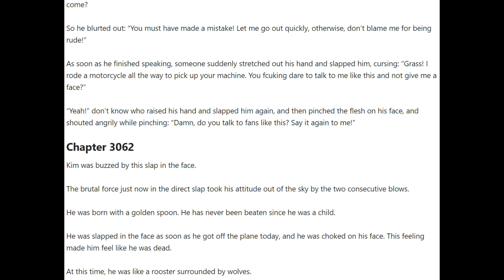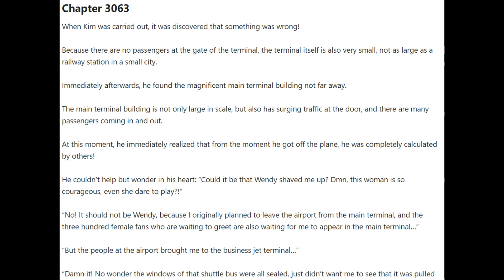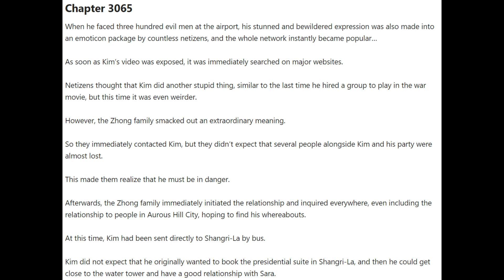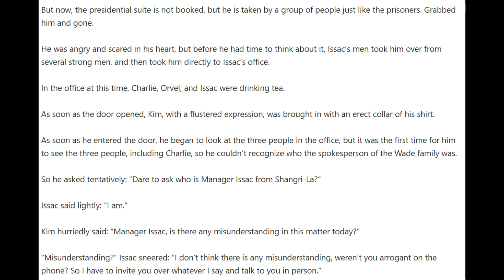Hero of Hearts Chapters 3061 - 3065